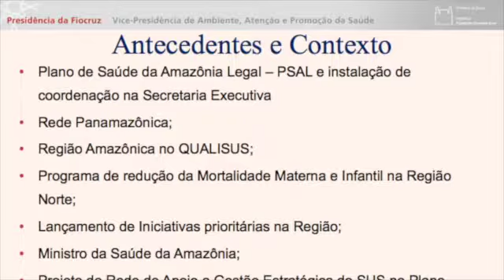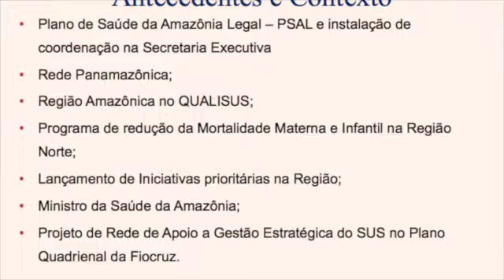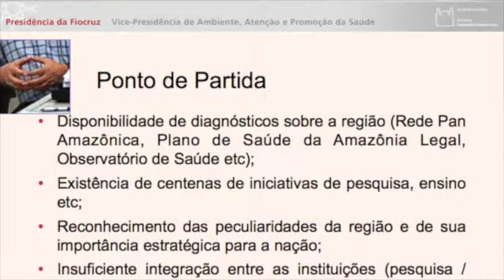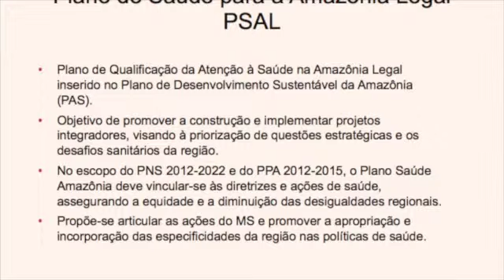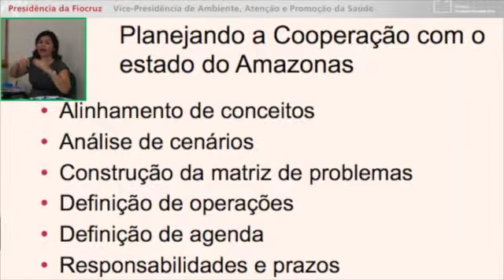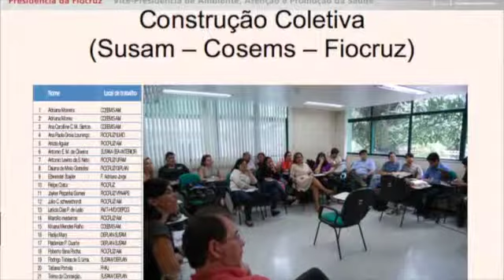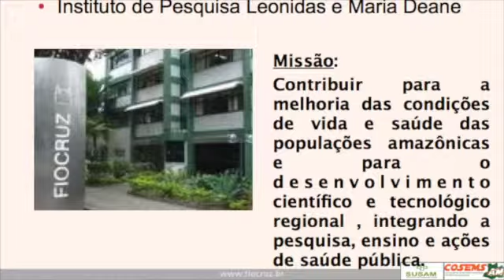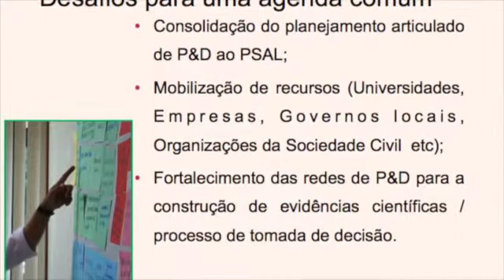Apresentação do Dr. Valcler Fernandes - Acordo de Cooperação Técnica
Apresentação do projeto Rede de Apoio à Gestão Estratégica do SUS no Amazonas que antecedeu a cerimônia de assinatura do Acordo de Cooperação Técnica, ocorrida no dia 18 de agosto, entre a Fiocruz, a Secretaria de Estado da Saúde (Susam) e o Conselho de Secretários Municipais de Saúde (Cosems-AM).